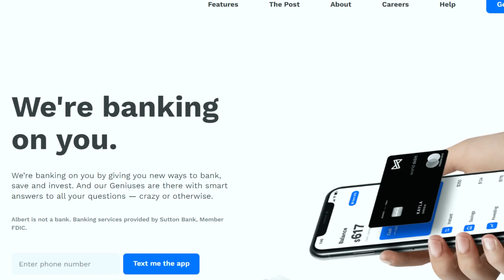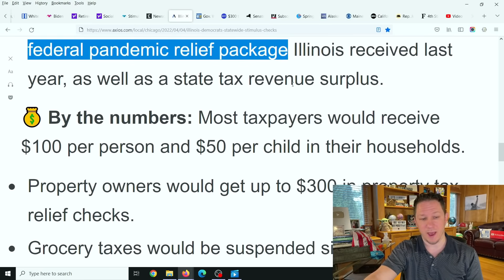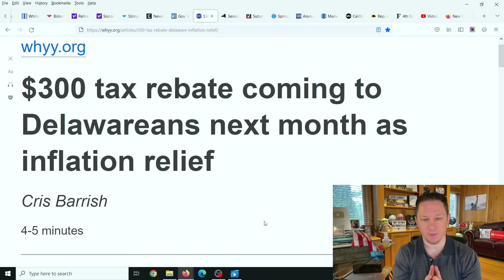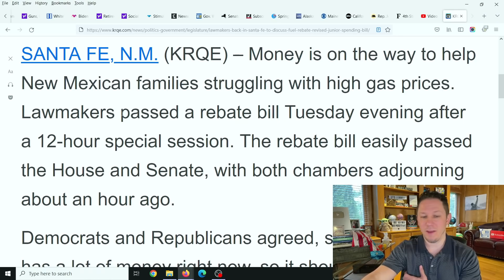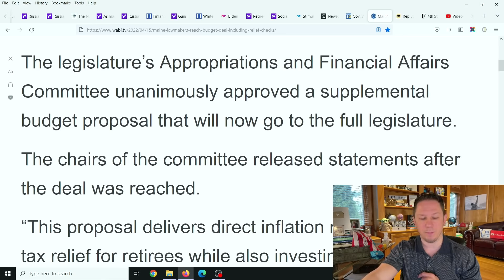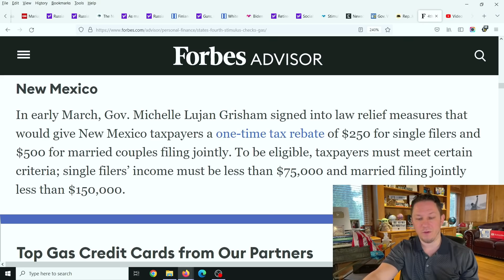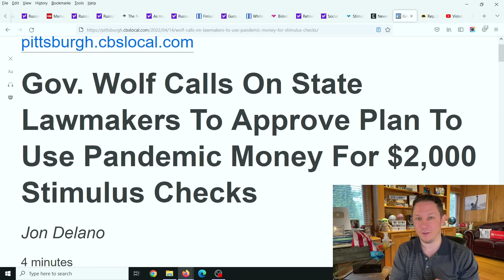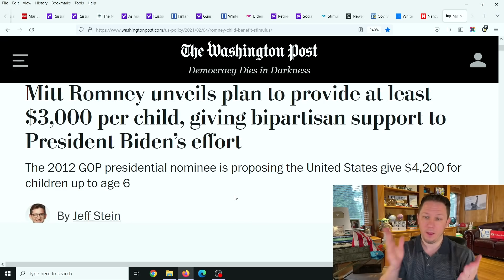NEW STIMULUS CHECK DELIVERY DATES! STATE & FEDERAL CHECKS, Fourth Stimulus Package Update & Stocks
to download the Albert app. For a limited time when you open a checking account and connect a qualifying direct deposit, you'll get $150. Albert is not a bank. Banking services provided by Sutton Bank, Member FDIC. The Albert Mastercard® debit card is issued by Sutton Bank, Member FDIC, pursuant to a license by Mastercard International Incorporated. Early access to direct deposit funds may vary depending on the payer's deposit timing. Albert Instant eligibility requirements apply. Stimulus Package Update , Fourth Stimulus Check Update Today 2022, Gas Stimulus Checks, Daily News Update, and IRS Tax Refund 2022 Update. The Fourth Stimulus Package Update will probably be between 1.5 trillion and 2 trillion dollars and President Biden has confirmed there will be another stimulus package after this one! There are lots of items that could be in this next stimulus package like a Fourth Stimulus Check, Gasoline Stimulus Checks an extension of the Child Tax Credit Monthly Check Payments of $250 to $300 per month per child. Also in this next package is supposed to be an Adult Tax Credit as well, also $10,000 or more of Student Loan Forgiveness 2022 and Student Debt Forgiveness sometime in the future, $200 per month Social Security Raise, Extra SNAP Food Stamps EBT Benefits, Medicare coverage to include Dental Insurance, Hearing Insurance, and Vision Insurance, a $25,000 home buyer credit, mortgage and rent assistance, utility and property tax assistance, $10,200 unemployment tax refund and more coming. President Biden also passed multiple executive orders already and said there is more to come.  There are also states and cities are passing stimulus checks and rent assistance like the California stimulus check update called the Golden State Stimulus Program where California just announced $600 to $1100 stimulus checks to over 25 million people and other states are announcing new stimulus checks and programs like this in the near future. In addition to 4th stimulus check update there are proposals for social security stimulus check and for a 2022 increase social security benefits, ssi, ssdi, and railroad benefits by $200 EXTRA per month or $2400 per year social security changes and also an unemployment update of benefits of $1200 per month ($300 per week). Also tune in for more information about the third stimulus check update and what the new administration plans to do with the new $2000 stimulus check update and info on your tax refund 2021!

I also have videos about: Personal Finance | Becoming an Entrepreneur | Investing | Investing for beginners | Stock market investing | Stocks for beginners | Gold Investing | Silver Investing | Business ideas | Mortgage rates | Home Loans | Tax Refund | Passive income | Life insurance | Car insurance | Ways to Make Money from Home | Turbo tax refund for 2022